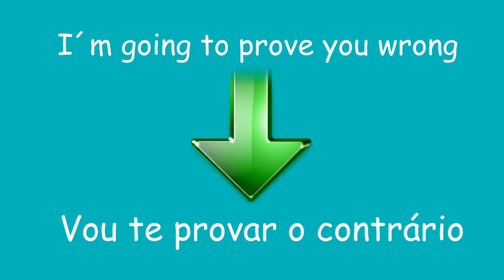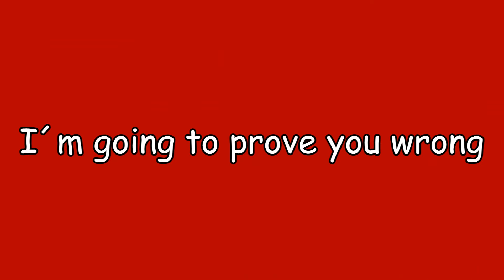Expressions #4 - Prove somebody wrong/ To know by heart/ Speak your mind